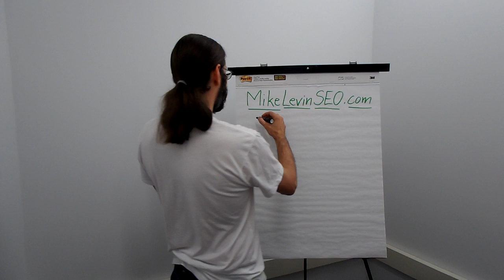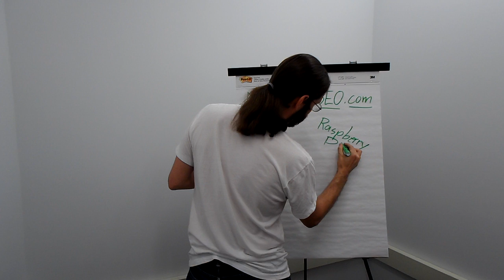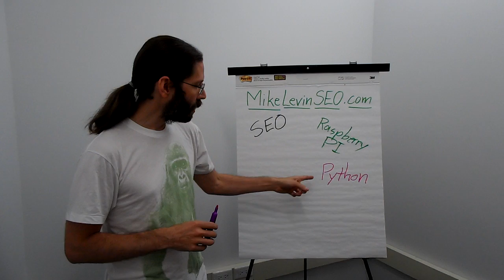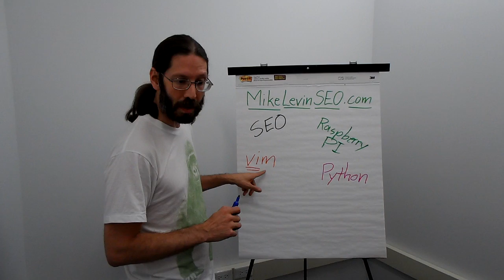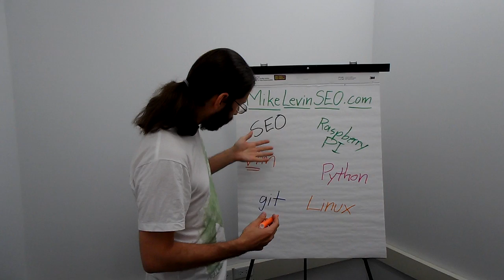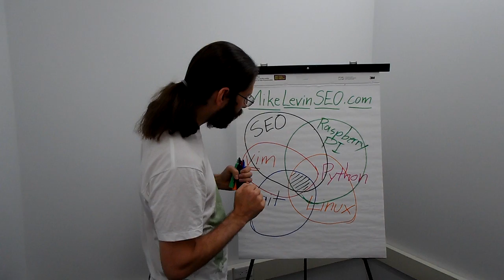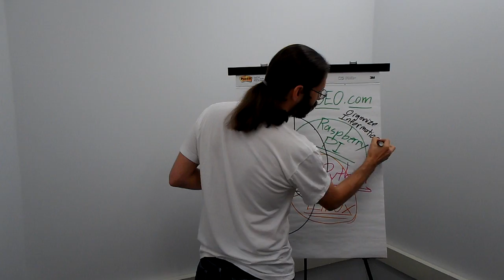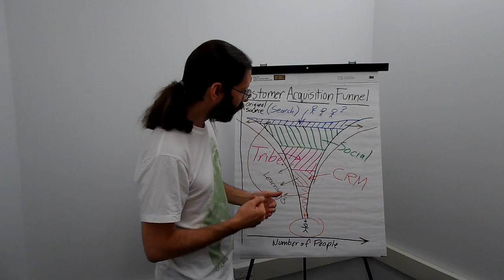SEO + Python + Raspberry Pi + vim + git + Linux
How's that for a Venn diagram? If all of these things interest you, then YOU'RE the one person out there that I'm trying to reach. So here's the explanation of what you'll find on the website.